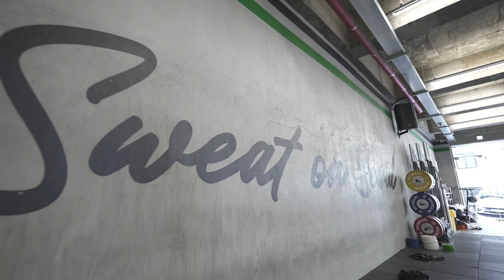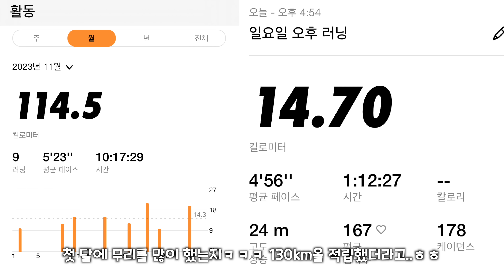러닝 1달차 130km 달리고 느끼는 큰 변화들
about outfit : 네이버에 '까로 헤어밴드 또는 까로' 검색!
playlist : 유튜브에 '스웻온서울' 치면 운동음악 리스트업!

많은 분들이 진짜 감사하게 조언과 충고 해주시는데 너무 감사해오!
일단 열심히 잘 달려봐야지!!ㅎㅎ

음악
Frank Bentley - Element
Ben Fox - Come Through - Instrumental Version